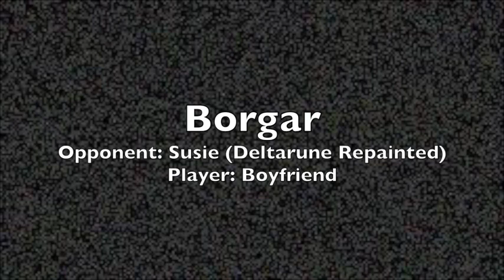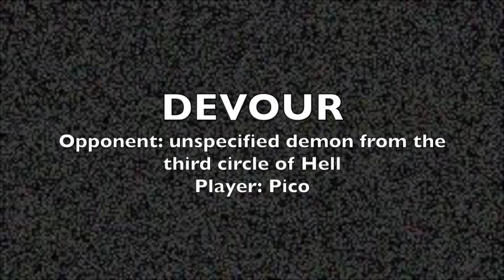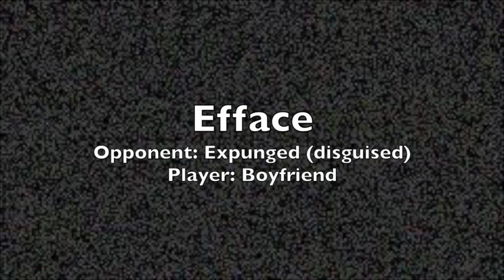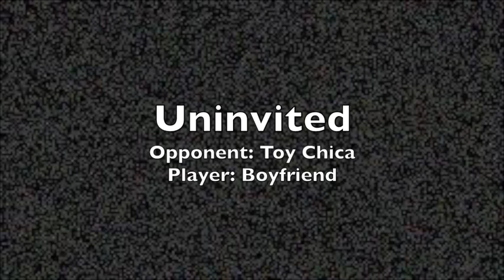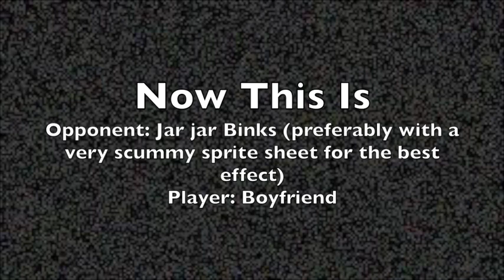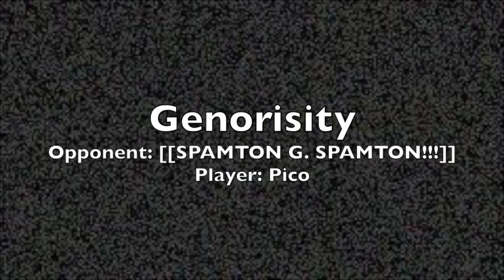assorted FNF songs (8jul2023)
WARNING: VOLUME LEVELS VARY WILDLY

It's that time again. For today's episode, I've put the audio files' export dates in the chapter list

0:00 • (intro)
0:02 • Jump Force Squeakuel – Jan. '22
0:57 • Pico (Remix) – July '22
2:22 • Rotting Film – Aug. '22
4:20 • Borgar – Aug. '22
6:18 • DEVOUR – Aug. '22
7:45 • Efface – Sept. '22
8:53 • Redtooth – Sept. '22
10:14 • Uninvited – Sept. '22
11:49 • Now This Is – Dec. '22
13:21 • Genorisity – Mar. '23
15:19 • (outro)